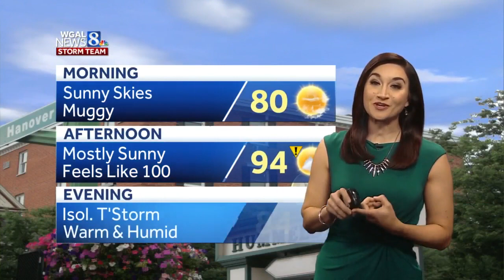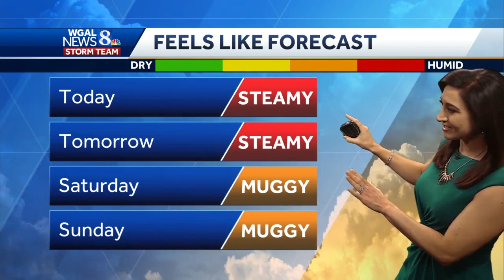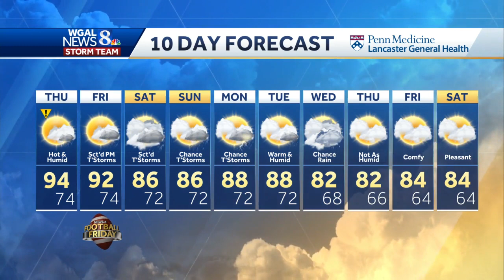Central Pennsylvania forecast: Get ready for another hot and humid day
High temperatures in central Pennsylvania have been in the low 90s since Monday, and today we're in for another round of sweltering heat and humidity! It will feel like the upper 90s to near 100 degrees this afternoon. The hottest hours of the day will be from noon to 6 PM. A stray thunderstorm is possible this evening.